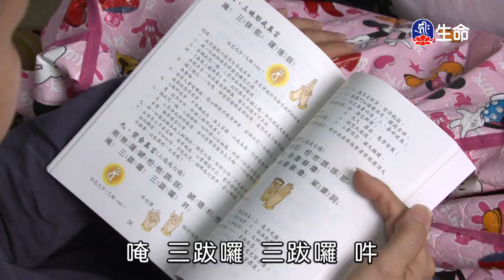海濤法師救護眾生講座_體悟眾生苦_緣起無我的正見-3_(lifetv_20200226_01：00)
海濤法師救護眾生講座_體悟眾生苦_緣起無我的正見。